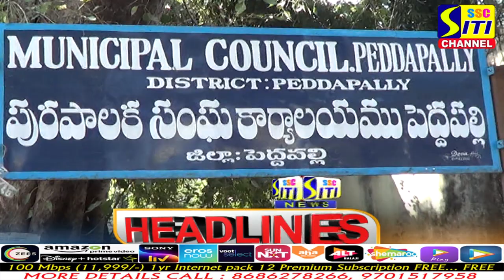SITINEWS HEADLINES 25-05-2022